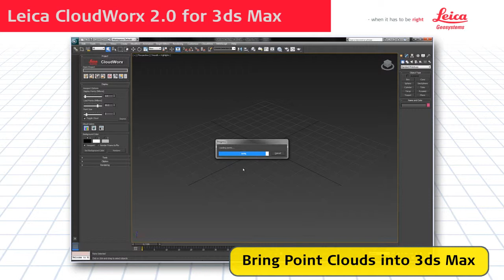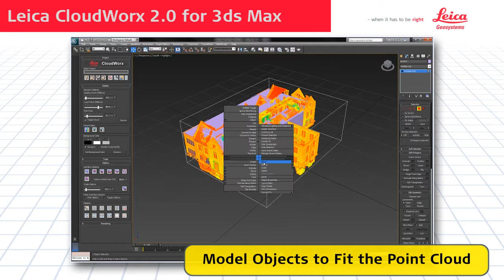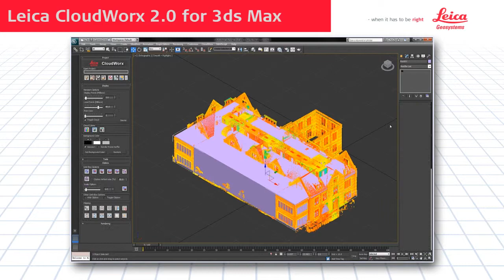Características de Leica CloudWorx for 3ds Max 2.0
Diseñado desde el motor CloudWorx de procesado de nube de puntos de Leica Geosystems utilizado en toda la gama de HDS Software (enlace) y láser escáner (enlace)
Uso directo de datos de nube de puntos de Leica Cyclone (Sin exportación)
Importación rápida de grandes datasheets
Tecnología de seccionar y adjuntar mejorada.

Más información:

España